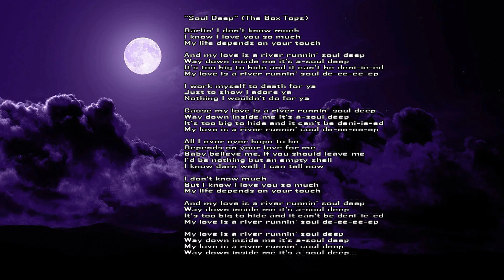Soul Deep - The Box Tops